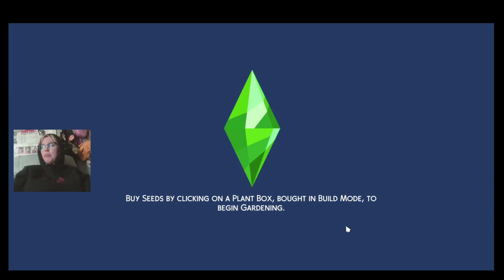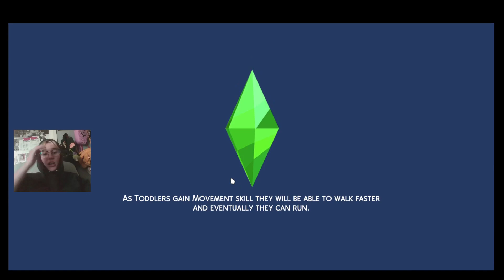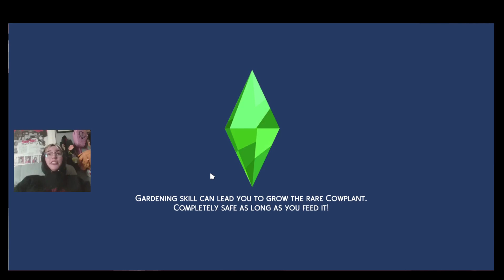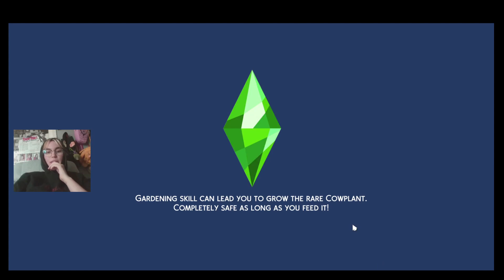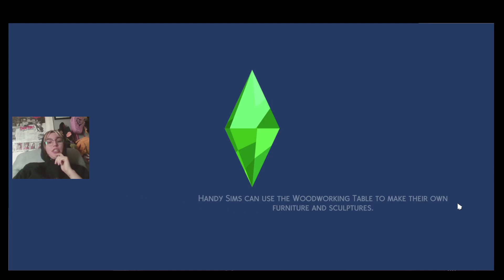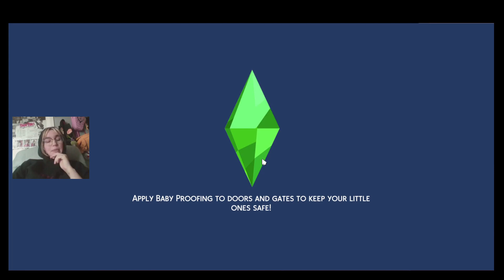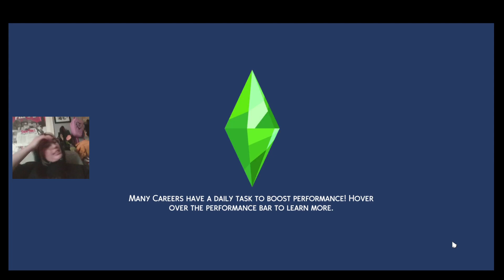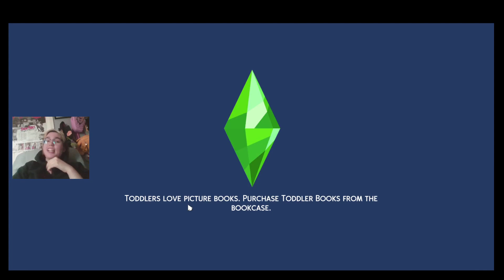Color Wheel Legacy Challenge (Part 2) - Sims 4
Hello Friends! This is the second part of my Sims 4 color wheel legacy challenge. I love this chaos, thank you guys for your time!